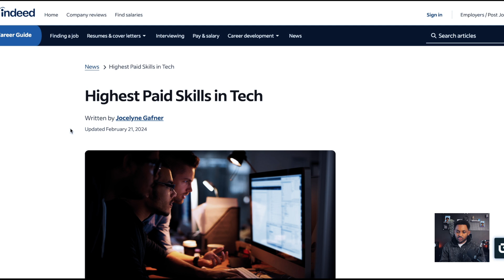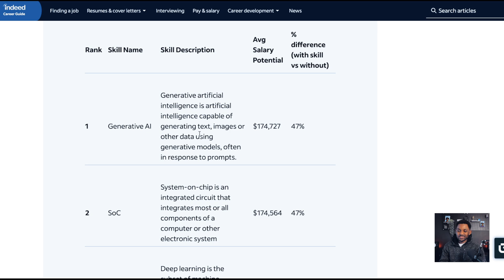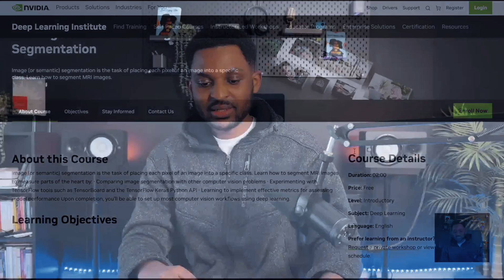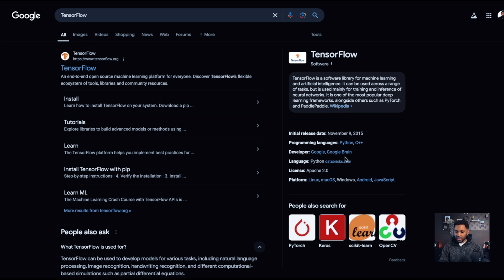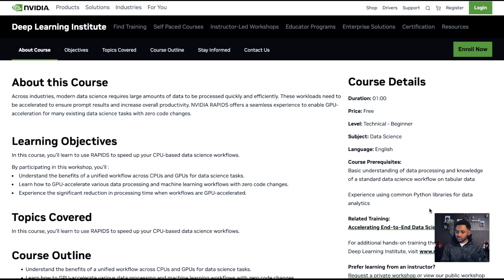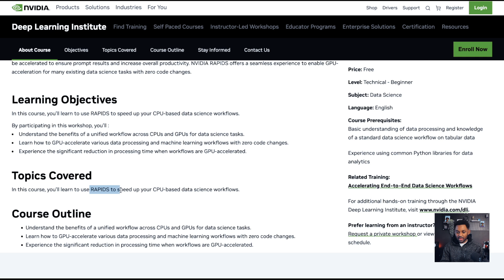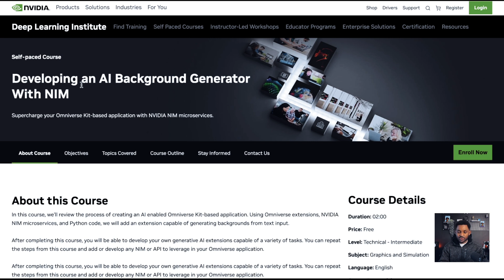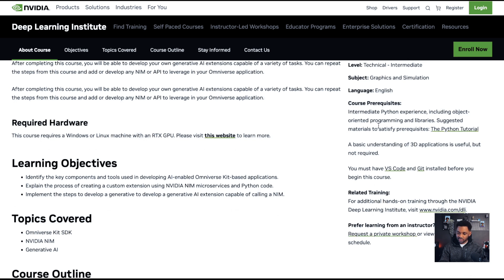5 Self-Paced Free AI Courses You Should Study In 2025! (NVIDIA)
**IF THE JOB DISCUSSED IS UNAVAILABLE, YOU MAY HAVE BEEN TOO LATE!

► Some Books I Have Published